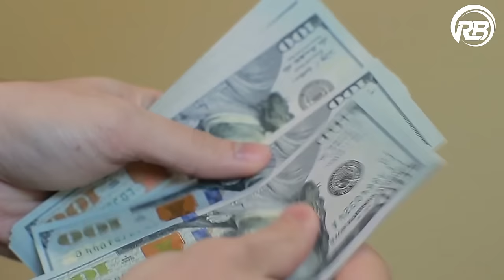Niva Hoke Chal Bandeya || Satsang Bhajan || Ritika Bhatia || Full HD Video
TITLE- NIVA HOKE CHAL BANDEYA {SATSANG BHAJAN}
SINGER- RITIKA BHATIA
VOICE DUBBING, MIXED & MASTERED BY- SH. JEETU GABA
VIDEO DIRECTOR- HUNNY SACHDEVA @HunnySachdeva
DOP- Anand Tomar